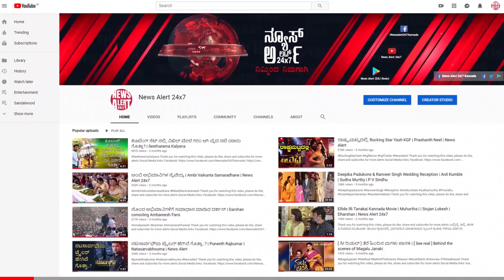ಹೊರಗೆ ನಮ್ಮ‌ದೇಶದ‌ ಜನ ಒಪ್ಪೊತ್ತಿನ ಊಟಕ್ಕೆ ಒದ್ದಾಡ್ತಾ ಇದ್ದಾರೆ,ಇವನಿಗೆ ದಿನಾ ಊಟಕ್ಕೆ ‌ಚಿಕನ್ ಮಟನ್ ಫೀಶ್ ಬೇಕಂತೆ.